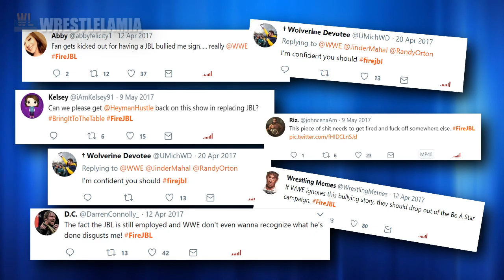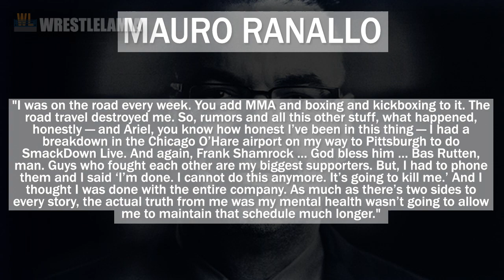WWE's Mauro Ranallo Reveals Why He Left Smackdown Live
After "The Voice of Smackdown's" Announcer Mauro Ranallo abruptly quit WWE last year in March, Fans quickly speculated that it was due to JBL, thanks to backstage antics. Evidently, JBL was innocent after all.